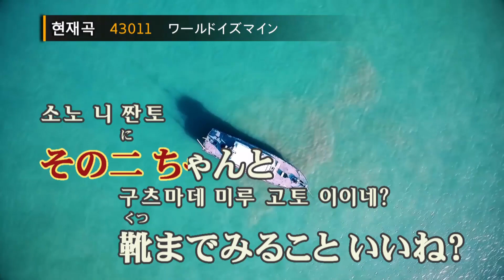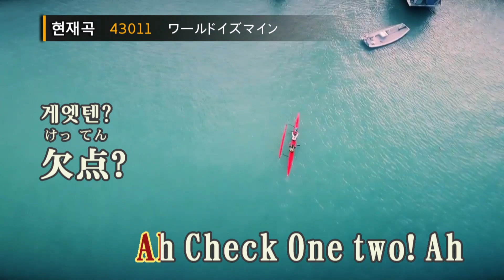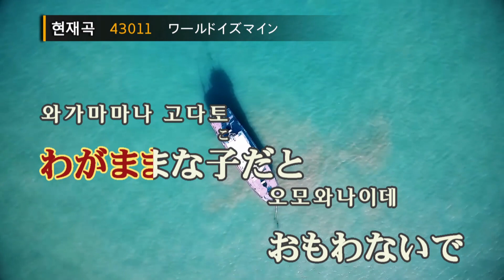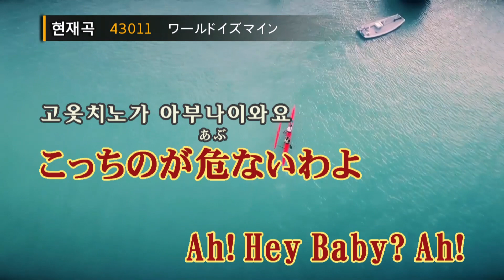월드 이즈 마인(feat.하츠네미쿠) - 슈퍼셀(ワールドイズマイン - supercell feat.初音ミク) (KY.43011) / KY Karaoke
★ 곡 정보 ★
번호 : 43011
제목 : ワールドイズマイン
가수 : supercell feat.初音ミク
작사 : ryo
작곡 : ryo

Copyrightⓒkeumyoung